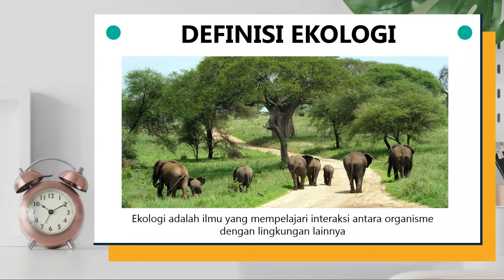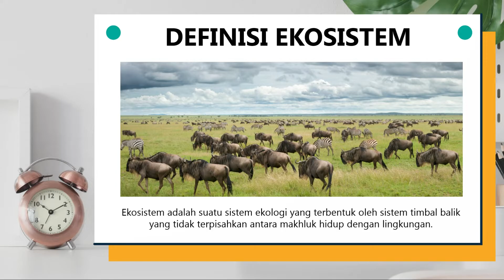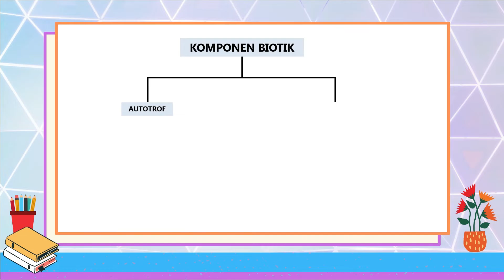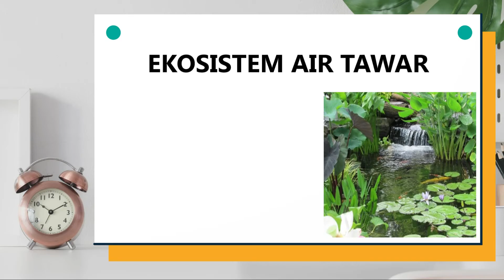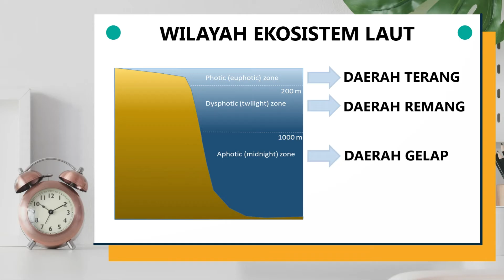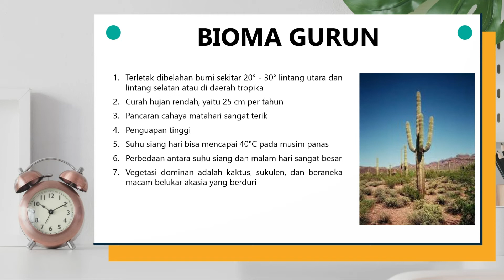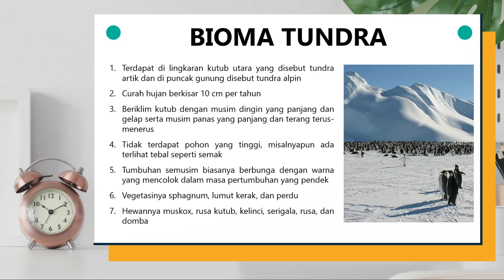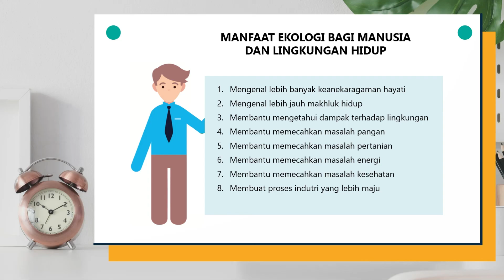EKOSISTEM (EKOLOGI)/ SMA KELAS X/ECOSYSTEM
Video ini menjelaskan materi tentang ekosistem meliputi definisi ekologi, ruang lingkup ekologi (ekologi organisme, populasi, komunitas, ekosistem, bioma, biosfer), definisi ekosistem, komponen ekosistem (biotik dan abiotik), tipe ekosistem (ekosistem akuatik, ekosistem terestrial, ekosistem buatan), suksesi ekosistem (suksesi primer dan suksesi sekunder), dan manfaat ekologi bagi manusia dan lingkungan hidup.